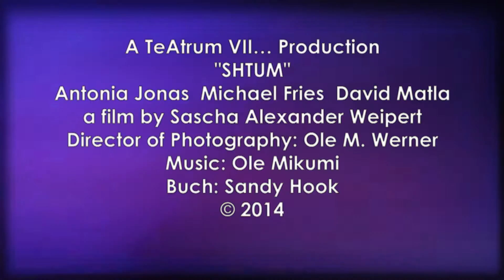SHTUM Mood-Teaser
Shortfilm Teaser for an upcoming project by Sascha Weipert.

Directed by Sascha Weipert
Camera & Edit by Ole M. Werner

With Antonia Jonas, Michael Fries, David Matla, and many more...